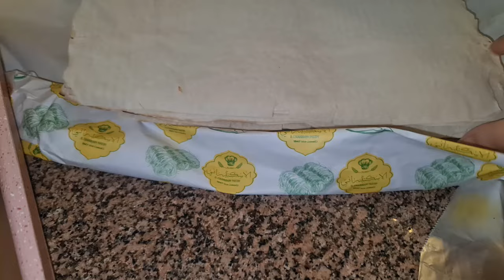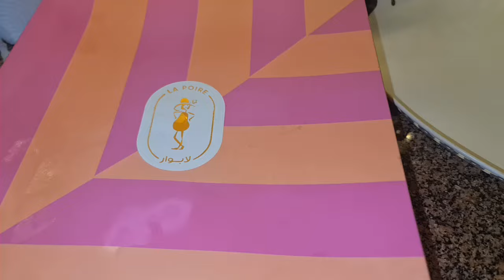روتينى اول يوم العيد واحلى طريقة للفتة والرقاق لعزومة العيد وسهرتنا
فته العيد طريقة عمل فتة اللحم
رقاق باللحم المفروم
تورته لابوار لاحتفال بسهره العيد
ضيافه العيد
زينه العيد
استقبال العيد
روتينى فى المطبخ اول يوم العيد